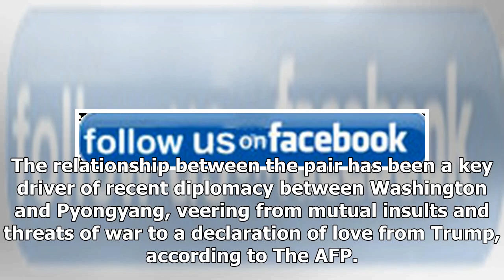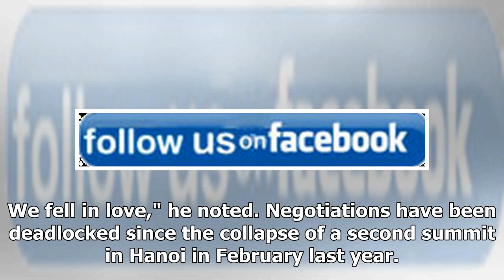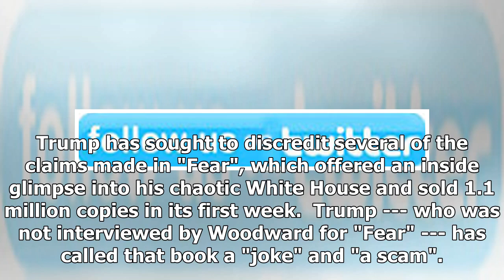FarsNews Agency - 'Fantasy Film': New Trump Book to Reveal Letters with Kim Jong-un